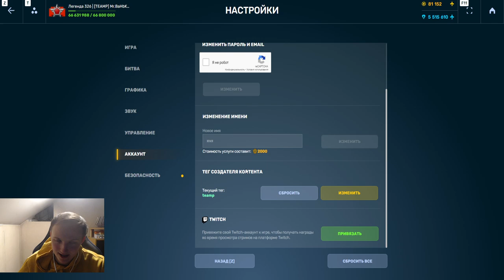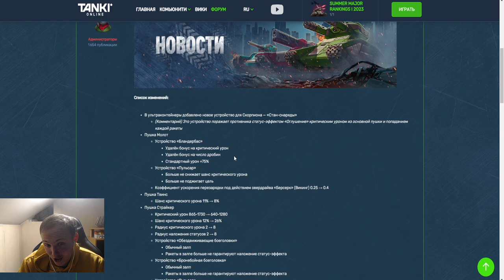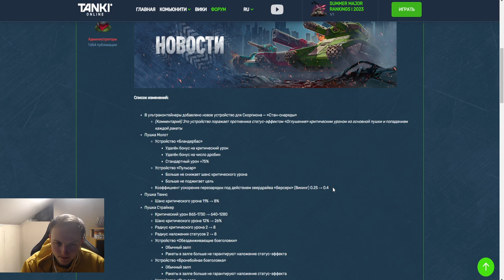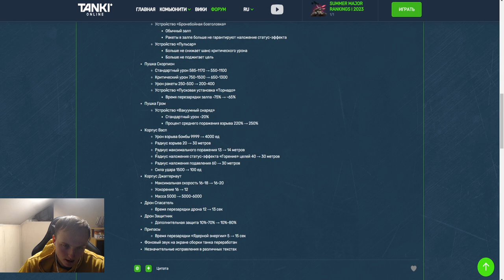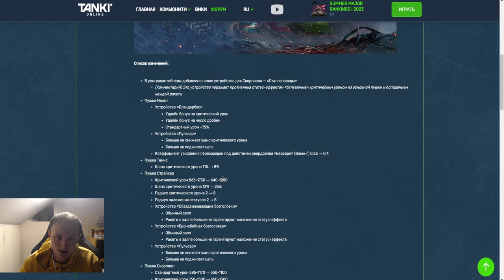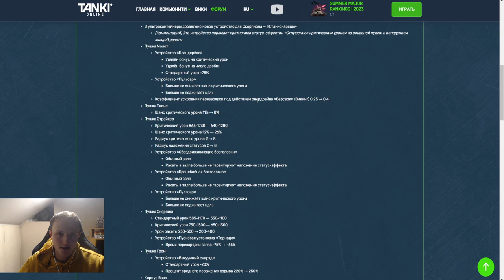ЭТО ГАБЕЛЛА! НЕРЕАЛЬНЫЙ НЕРФ ДАЛЬНОБОЙНЫХ ПУШЕК - УЖЕ ЗАВТРА ИГРА НЕ БУДЕТ ПРЕЖНЕЙ ТАНКИ ОНЛАЙН